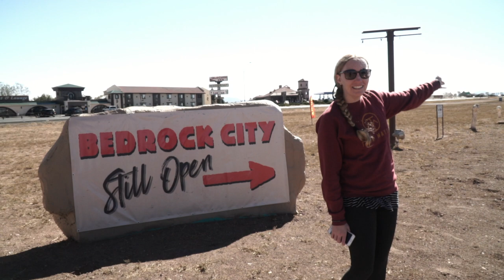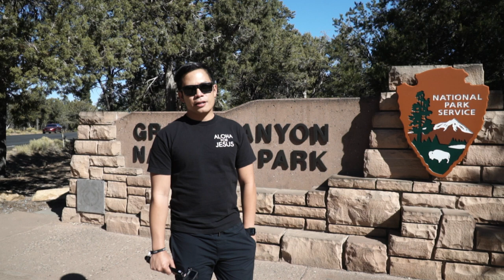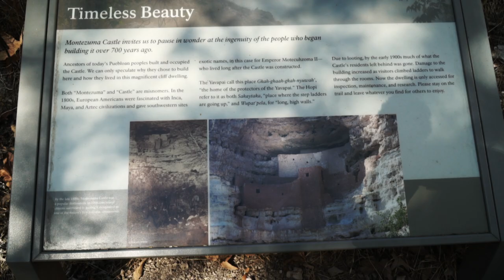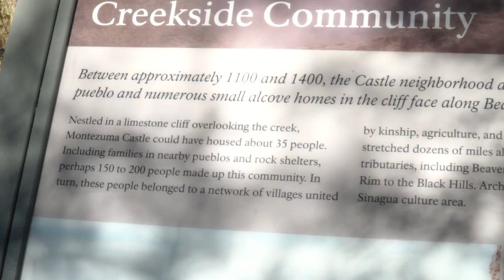Our Last Day in AZ! | Montezuma Castle | Arizona Travel Vlog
On our last day in Arizona, we checked out of our awesome lodging in the Grand Canyon and started our journey back to Phoenix to catch our flight home to California. Just like many of our other adventures, we like to keep on exploring up until the last minute, so we couldn't leave without a few more stops along the way. We pulled over at Bedrock City to see if Wilma and Fred were home, but didn't have the time to check out their house inside. Then we made one final stop at Montezuma Castle National Monument in Camp Verde, Arizona. We highly recommend stopping by if you are driving from Phoenix to Flagstaff. It's an oasis in the desert just a few minutes off the highway.

Sony a6500 with Sony 18-105 f/4 and Sigma 16 f/1.4